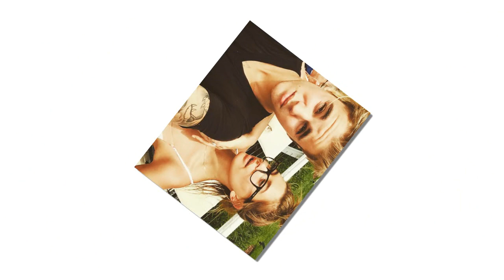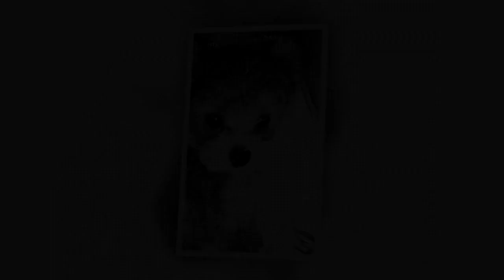Hailey Baldwin and Justin Bieber Show Off the Newest Member of Their Family